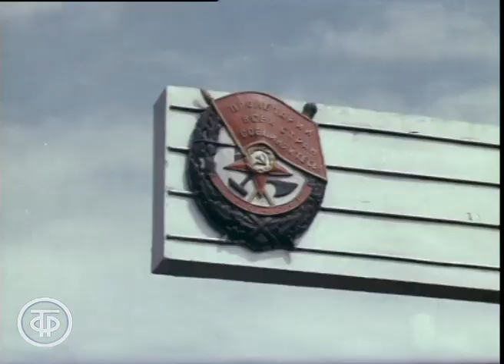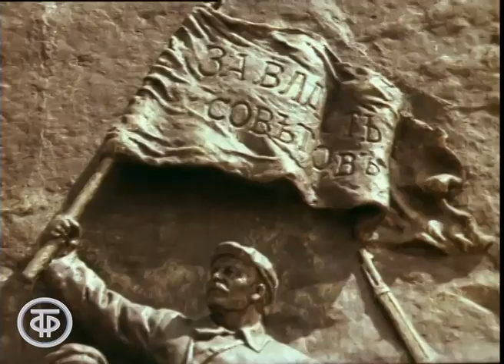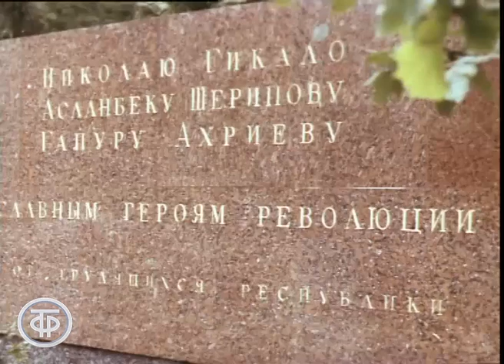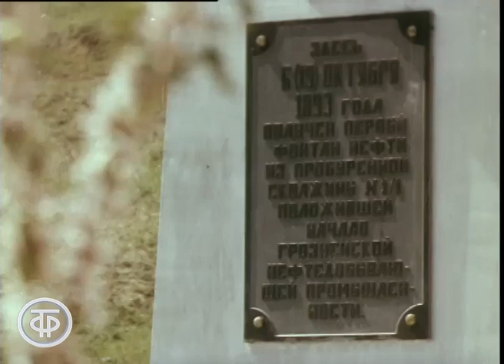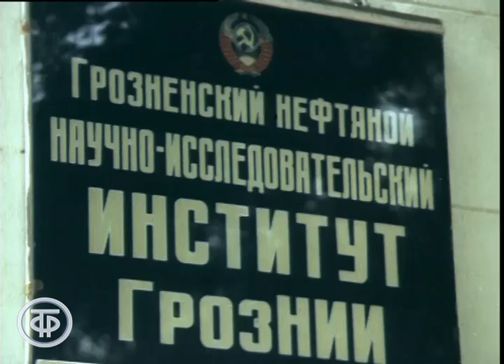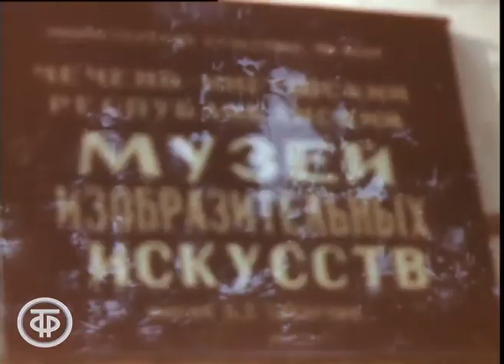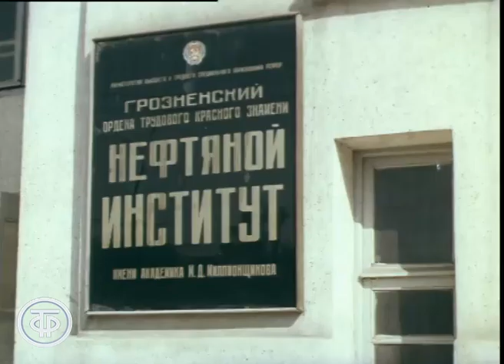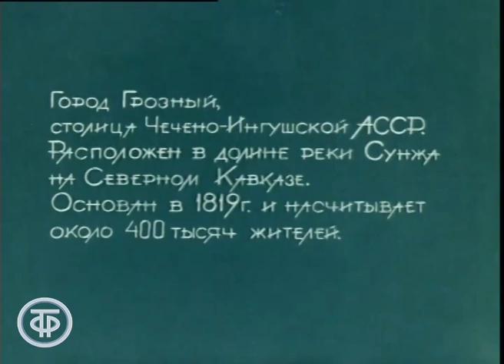Город Грозный. Северный Кавказ. Видовое кино (1978)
Документальный фильм, выполненный в стиле видового кино, не сопровождается дикторским текстом.

О столице Чечено-Ингушской АССР - городе Грозном (основан в 1819 году). Можно увидеть то, каким был город Грозный до развала СССР и ожесточенных войн после. О том, как сочетаются передовая промышленность и старые традиции, о настоящей дружбе народов, которая была только в СССР, о красотах Северного Кавказа и реке Сунжа, в долине которой располагается Грозный.

Документальный фильм "Город Грозный" из цикла "Города Советского Союза"
Северо-Осетинское телевидение совместно с Чечено-Ингушским телевидением, 1978 г.

Автор сценария - Е. Еремеев
Автор сценария - М. Фример
Режиссер - К. Татаев
Оператор - Н. Куан